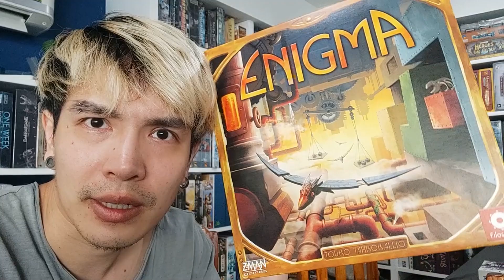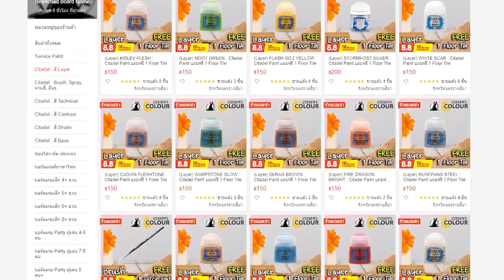Enigma [Review] ไขปริศนา พาได้แต้ม